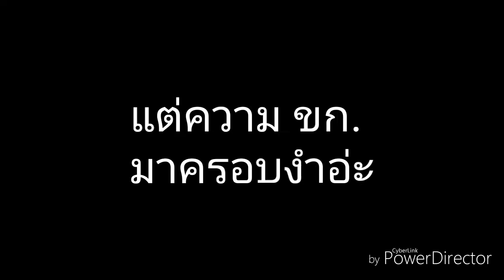Smoke and mirrors | GLMV|| Alter blue || (super ultra lazy)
Song
:Undertale (piano .ver)
: Smoke and mirrors
Original : little jayney cake

LIKE & SUB PLZ